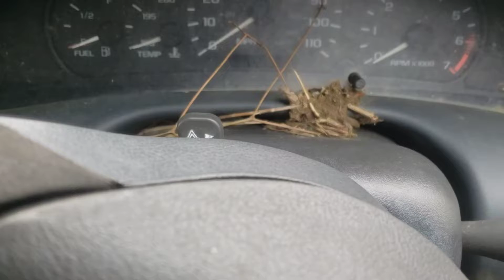FOR SALE - 21P0422 - 2005 CHEVY CAVALIER - 2.2L ENGINE